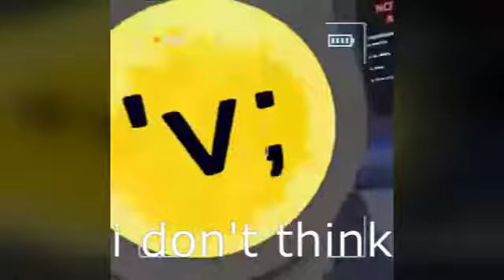content warning is not a real game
real talk, it shows a LOT of potential but needs some serious ironing out. hopefully the devs don't drop the ball